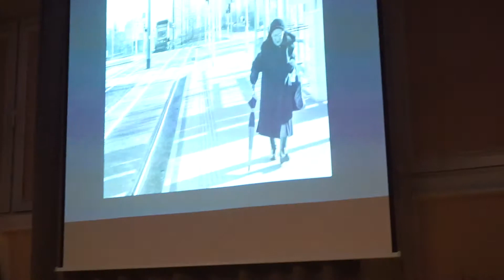05 180908 2027 24 Wernisaż Małgorzata Chomont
Wernisaż fotografii "W drodze" oraz spotkanie poetyckie
Warszawa, Wolskie Centrum Kultury, 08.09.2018 r.
Prowadzenie: Agnieszka Putkiewicz
Wiersze w interpretacji Karola Stępkowskiego